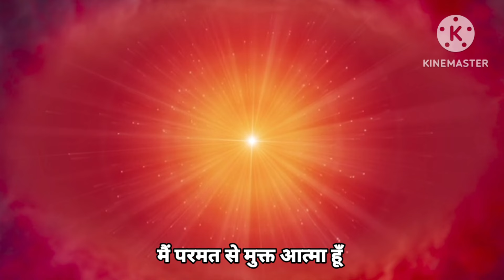आज के वरदान से कमेंट्री योग : 14 अक्टूबर 2024 COMMENTARY BASED ON TODAY'S VARDAN : 14 October 2024